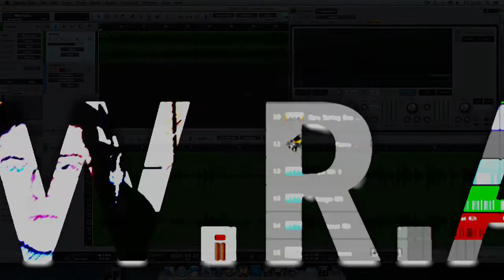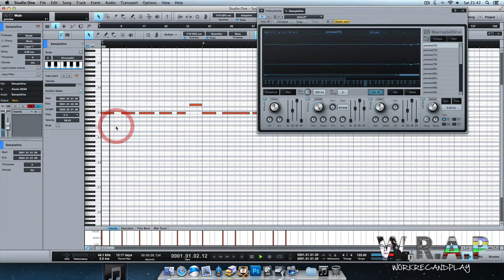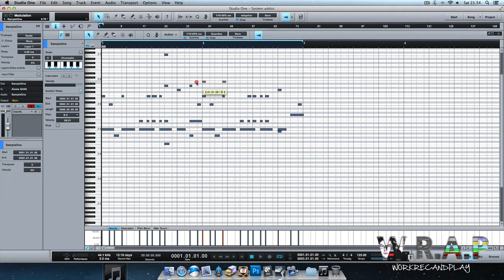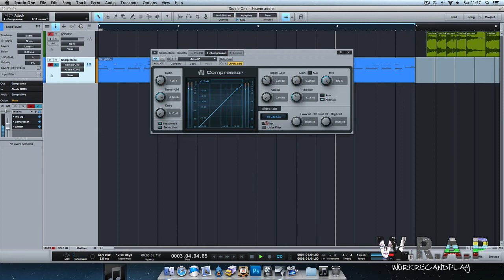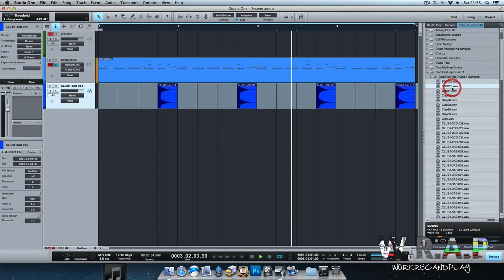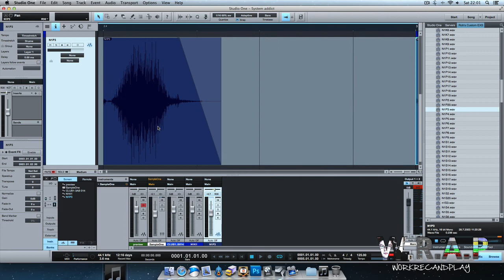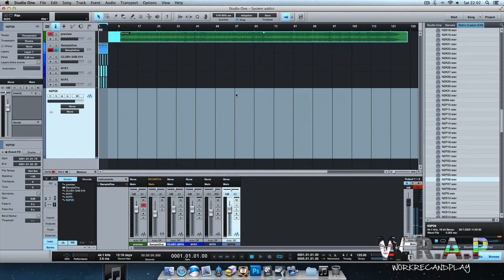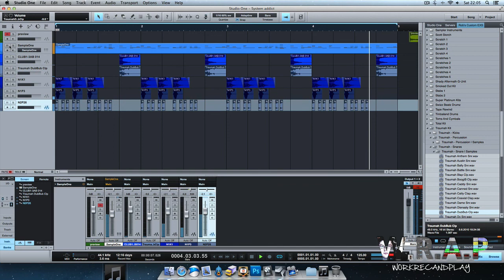Chopping samples in Studio One with Sample One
Using Five Star's 'System Addict' I chopped up samples and created a loop with the chops. I used manual slicing and Sample One, in Studio One - Just for fun!!!